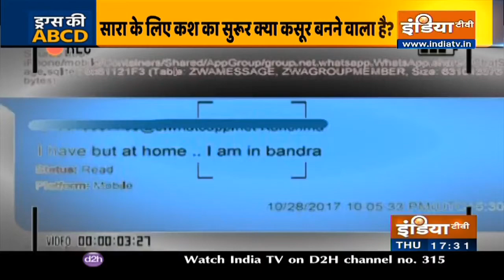मशहूर ये 'कहानी' हो गई... दीपिका 'हैश' की देवानी हो गई | Special Report